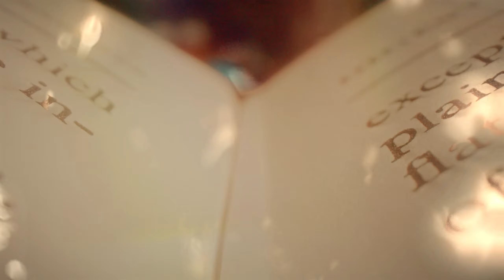قـصـة بـن كـيـوت ( حـب الاعدادية ) ! ❤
القناة الرسمية للفنان " حمو ايهاب (  HAMOEHAB )

القناة التانية لي حموايهاب في رواي القصص التمثلية 🖤🎬✅

( محتوى القناة غير مناسب للأطفال ) - قصص رعب